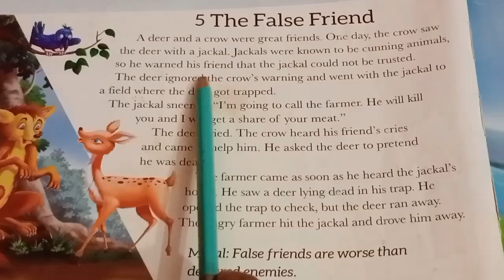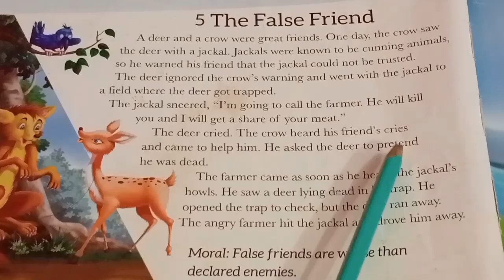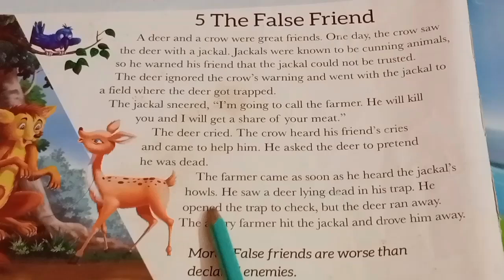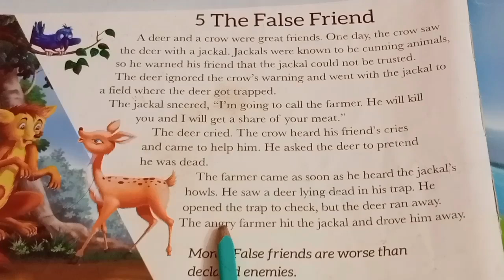English words meaning/ अंग्रेजी शब्द का मीनिंग सीखे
English reading practice with Hindi meaning/अंग्रेजी पढ़ना सीखें

The astronomer English to reading practice/अंग्रेजी पढ़ना सीखें

Demon in the desert English story reading practice/अंग्रेजी पढ़ना सीखें

The big fish English story reading practice with Hindi meaning/अंग्रेजी पढ़ना सीखें

The Nymph and the ascetic English story reading practic/अंग्रेजी पढ़ना

English story reading practice for beginners
for beginners english story reading practice with the hindi meaning of arbi gana
English reading practice with Hindi meaning
Hindi reading English to Hindi reading
learn English
अंग्रेजी पढ़ना सीखे आसानी से